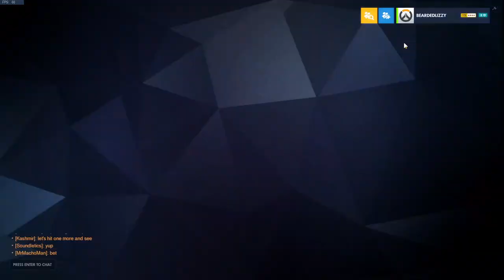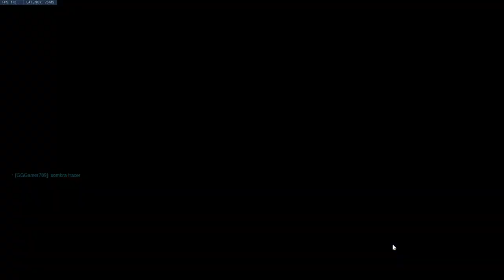Thursday Scrim Jul 15 2021. Scrim Support OW Gameplay.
Today we had an ex-contenders player join us as a coach, he is the one who asks for the Tracer swap right at the beginning here.